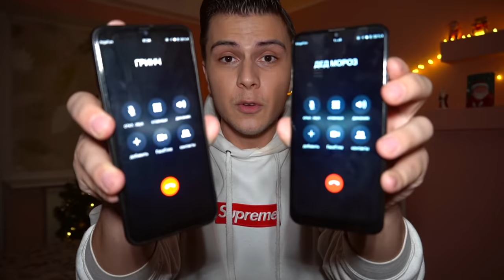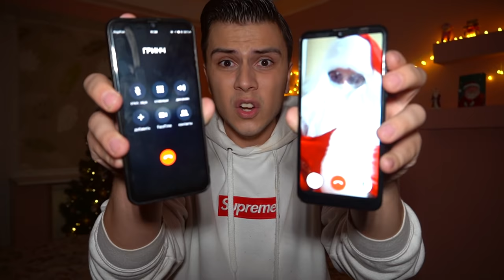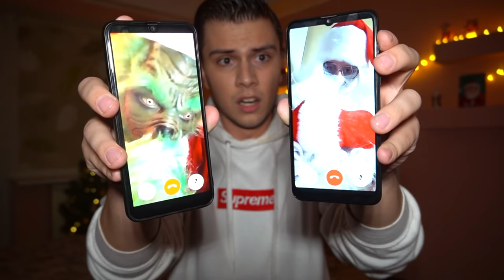СНЯЛ МАСКУ С ГРИНЧА И ДЕДА МОРОЗА в 3:00 *настоящее лицо деда мороза и гринча* (они подрались)